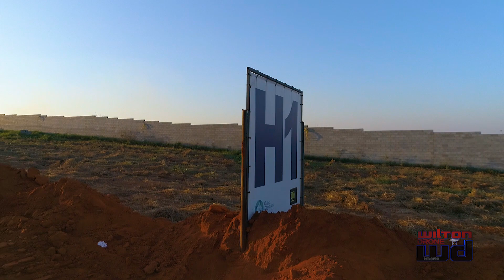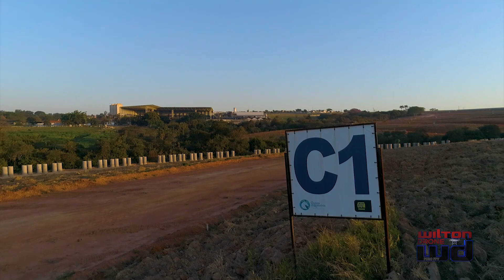QuiNta dos ROMEIROS de A a Z voando RASTEIRO na LENTE do DRone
Retificando a narrativa onde falo CAPACITAÇÃO de água, o correto é "CAPITAÇÃO"
A emoção é tanta que acaba passando palavras erradas.
Abraço a todos e curtam o vídeo.
Wilton Drone